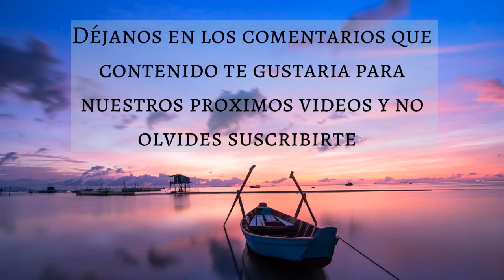🎵 PIANO ROMANTICO INSTRUMENTAL PARA TRABAJAR 🎹 TRABAJO EN OFICINA - Music Therapy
Para complementar nuestros videos de música hemos creado un blog en el cual publicamos tips y recomendaciones relacionadas con cada uno de los videos, para este video hemos creado el siguiente artículo en el cual hablamos sobre PASOS PARA LOGRAR UNA SANACIÓN EMOCIONAL 💗

Muchas gracias!
Créditos:
🎵| PIANO INSTRUMENTAL | PIANO ROMANTICO | PIANO PARA TRABAJAR | MUSICA CLASICA PARA TRABAJAR | MUSICA DE PIANO PARA TRABAJAR | MELODIA DE PIANO PARA TRABAJAR | MT | MUSIC THERAPY | DORMIR | ESTUDIAR | MEDITAR | TRABAJAR | RELAJACION | RELAJARSE | ENERGIA | LIBRE | ESTRES | ANSIEDAD |🎵